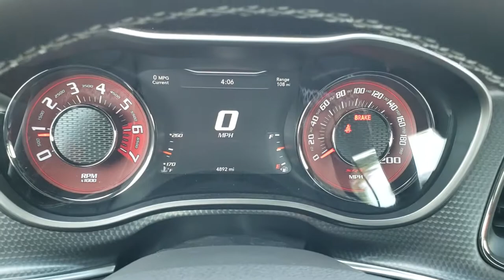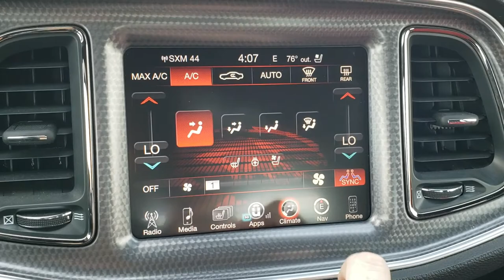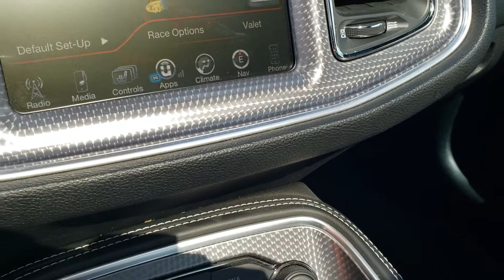2016 DODGE CHALLENGER HELLCAT CARBON FIBER STRIPES RED SEATS FOND DU LAC SOLD! 9J360A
This 2016 Dodge Challenger Hellcat Stick Shift with Red Leather Interior in Black is the vehicle we did walk around review of today.
2016 Dodge Challenger Hellcat Stick Shift with Red Leather Interior in Black

STOCK: 9J360A
PRICE: $51,999
MILES: 4,879
MAKE: DODGE
MODEL: CHALLENGER HELLCAT
VIN: 2C3CDZC99GH249133
LOCATION: FOND DU LAC OSHKOSH WISCONSIN, 54937 TRUCKS ON 41

CLEAN TITLE HISTORY! 6.2 Liter V8 Hemi Supercharged Hellcat Engine Hell Cat, 707 Horsepower, SRT HELLCAT, NAV, MOON, HEATED/COOLED LEATHER/SUEDE, 6 SPEED MANUAL, RWD, Hellcat Package Hell Cat, Two Door Coupe, 6 Speed Manual Transmission Stick Shift, Rear Wheel Drive RWD 4x2 Two Wheel Drive, Factory GPS Navigation System, Power Sunroof Moonroof Sun Roof Moon Roof, Reverse Backup Camera Rearview Camera, Dual Rear Exhaust, Blind Spot Monitoring with Rear Cross-Path Detection, Power Driver's Seat, Dual Heated Seats, Non Smoker, Air Conditioned Ventilated Seats, Black Ebony Leather Seats, Red Suede and Leathers Seats, Bucket Seats, Heated Power Mirrors with Blindspot Indicators, Electronic Stability Control Traction Control ESC, Pirelli Pzero 275/40 ZR20 Tires, 20 Inch Rims Premium Wheels, Painted Alloy Rims Premium Wheels, Four Wheel Disc Brembo Brakes, Fog Lights, HID High Intensity Discharge Headlights, LED Running Lights, Rear LED Racetrack Tail Lamps, Reverse Sensors, Cowl Induction Sport Hood, AM / FM Radio Tuner, Sirius/XM Satellite Radio Capabilities Sirius / XM, Uconnect 8.4AN System 8.4 Inch Touchscreen with AM/FM/BT/ACCESS/NAV, 7-Inch Multi-View Display, Harmon / Kardon Premium Audio Sound System Harmon/Kardon, 911 Assist System, Performance Pages with Timers, Guages, G-Force, and Engine Horsepower and Torque Display, SRT Apps with Track, Sport, and Custom Modes, Race Options with Launch Mode, U Connect Hands Free Bluetooth Hands-Free Phone System Blue Tooth, Auxiliary MP3 Jack Portable Audio Connection, Factory Subwoofer, SD Card Slot, USB Jack Portable Audio Connection, Enter-N-Go System Keyless Entry System, Keyless Entry System, Push Button Start, Rear Window Defroster, Adjustable Height Seatbelts, Driver and Passenger Front Air Bags, L.A.T.C.H. Child Safety System, Side Curtain Air Bags SRS Safety Restraint System, Heated Steering Wheel Multi-Function Steering Wheel Controls, Homelink System with Three Programmable Buttons for Garage Doors, Lighting Systems & Security Systems, Compass, Outside Temperature Display and Mileage Display, Dual Multi-Zone Climate Control , Fold Down Rear Seats, Factory Floormats, Air Conditioning AC, Cruise Control, Power Locks, Power Windows, Automatic Headlights Autolamp, Power Tilt/Telescope Steering Wheel, 3 Year / 36,000 Mile Remaining Factory Bumper to Bumper Warranty, Whichever comes first, 5 Year / 60,000 Mile Remaining Powertrain Factory Warranty, Whichever comes first, Black, CLEAN AUTOCHECK! Very very clean inside and out! This is one of the sharpest 2016 Dodge Challengers we have ever had on our lot! Make your move before this super clean like new hellcat is gone!

STOCK: 9J360A
PRICE: $51,999
MILES: 4,879
MAKE: DODGE
MODEL: CHALLENGER HELLCAT
VIN: 2C3CDZC99GH249133